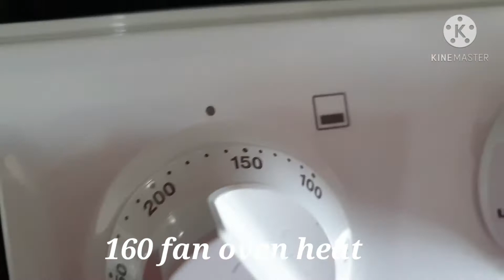SPONGE CAKE WITH STRAWBERRY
Baking Sponge Cake with Strawberry